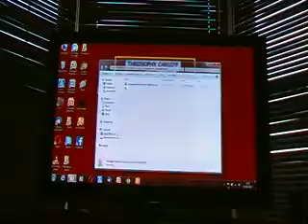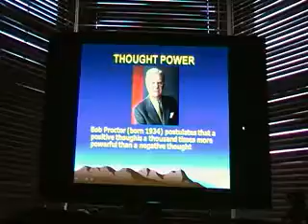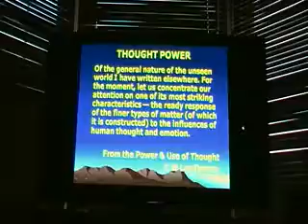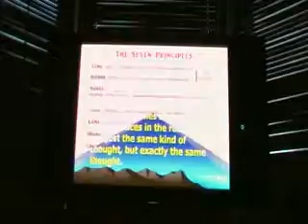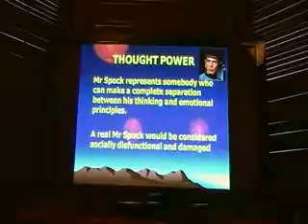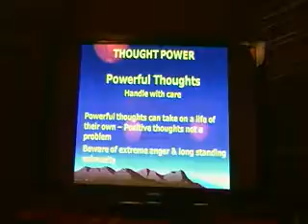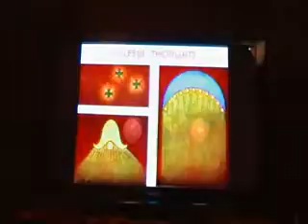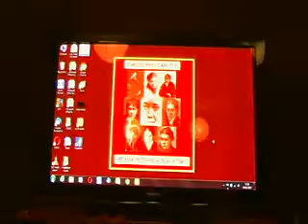Thought Power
A PowerPoint presentation & discussion at Cardiff Theosophical Society on Sunday January 15th 2017